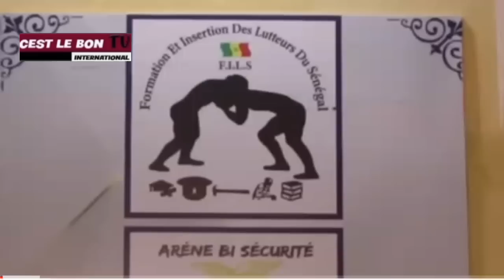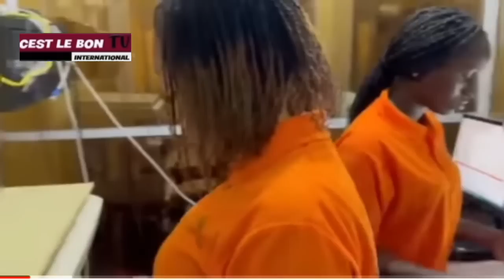Macky Fait Appel à L'insurrection,La colère Noire de Kona "ñoune yaw lañouy xéxal"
Walfadjri
Walf tv
Walf fm
Tfm
Sen tv
Senegal7
DAKARBUZZ
Kouthia show
Ahmad aidara
Alioune sall
GUÉDIAWAYE
Pikine
Yeumbeul
Bara Gaye
Ousmane sonko
Sonko président
Sonko 2024
Ousmane sonko a ziguinchor
Élection
Allez les lions
Sénégal
BuzzStudio
Evenprod
Marodi tv Sénégal
Xalaat tv
Dakar matin
Macky sall
Maire Guediawaye
Oustaz
Serigne
Mbacké
Sy
Niass
Touba
Tivaoune
Kaolack
Médina baye Niass
Zik fm
Rfm
Bougane Gueye dany
Youssou N'Dour
Wally seck
Sunu xalaat
Buzz Senegal
Dakar Sénégal
Wally seck
Sidy Diop
Youssou N'Dour
Oustaz modou fall
Modou fall
Arrêt mère thiaba
Bara Ndiaye
Kouthia show
Sonko
Ousmane sonko
Malika tv
Asfiyahi tv
Adamo attaque
Hady niass
Xalat tv
Wa in yakadou
Wakhtanou fadiar
Basmala
Serigne touba
Tivaoune
Ahmad Khalifa niass
Mor kebe
Oustaz Mor kebe
Ismpro 24
Oumar sall
Akhlou sounah
Alkhouran ak sounah
Tafsir
Ngabou
Football
Lamb dji
Modou lo
Ama Baldé
Balla Gaye 2
Arena
Sa ndiogou
Sonhibou diop
Touba mbacke
Ndiassan
Médina baye Niass
Dahira
Daara dji
Zikar
Zikroullahi
Alamnasrah
Ya latifou
Latif
Ya fatahou
Gamou 2022